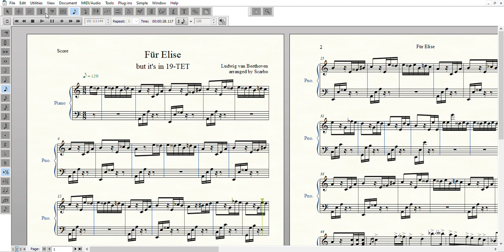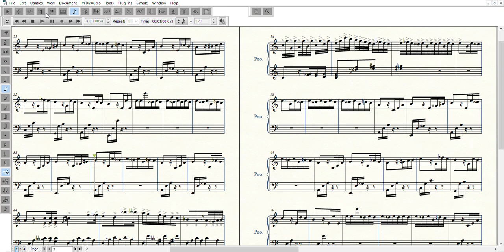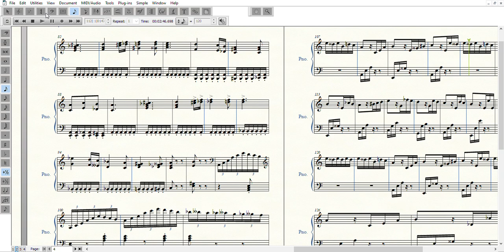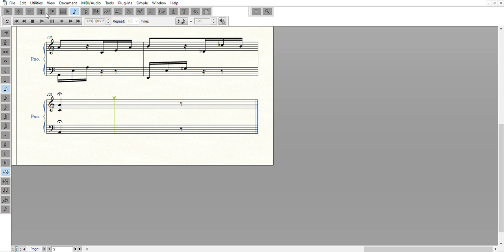Fur Elise, but it's CURSED [19-TET]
My first main 19-TET arrangement of classical music! I like how it sounds a bit cursed because of the odd tuning and my intentional chromatic differences. In 19-tone equal temperament (19-TET), all the enharmonic equivalents are different. The whole step is divided into third steps instead. C## = Db, Gbb = F#, E# = Fb, B# = Cb, and such.

Realized by Garritan instruments on Finale using the 19TET features in Finale!